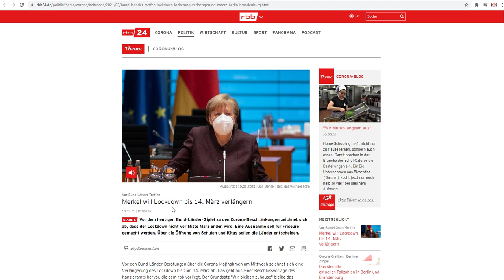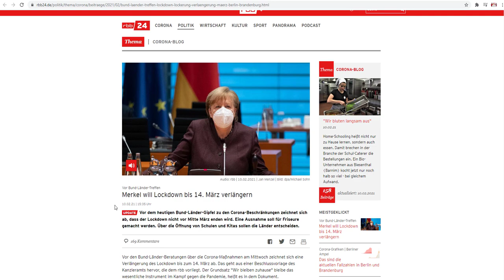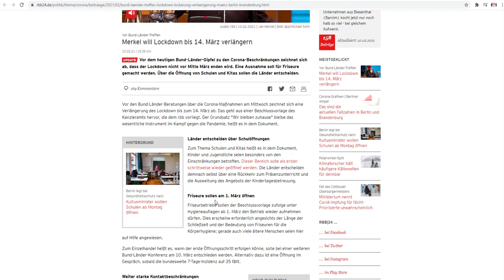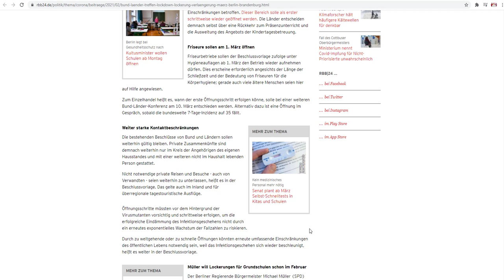تمدید محدودیت‌ها تا اواسط ماه دیگر